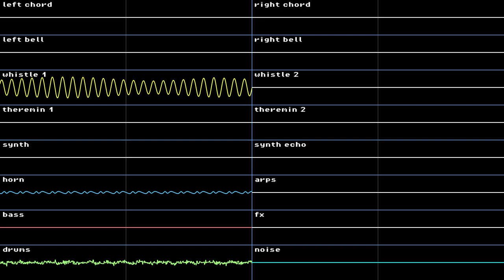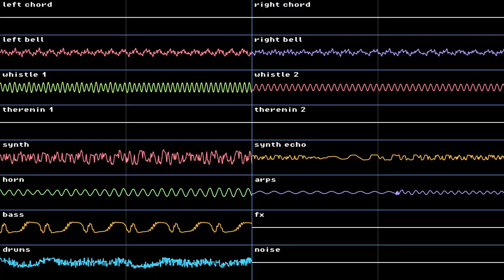shiprekt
4/4 is for squares